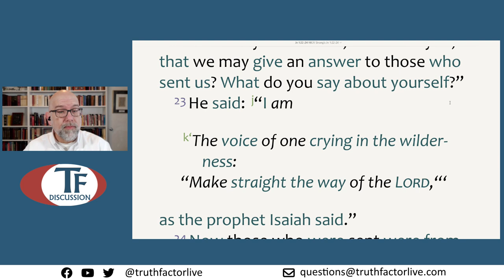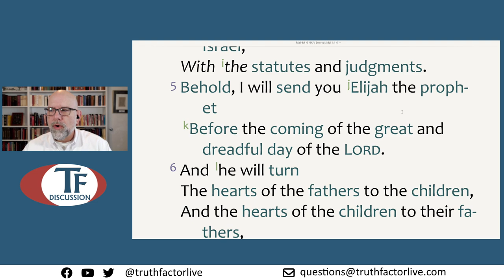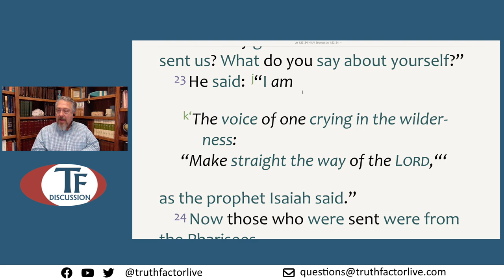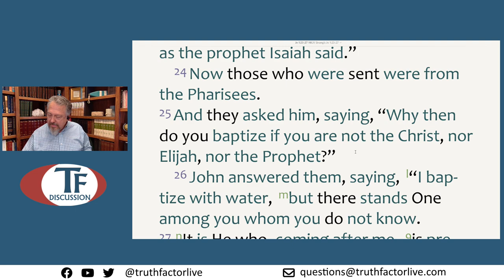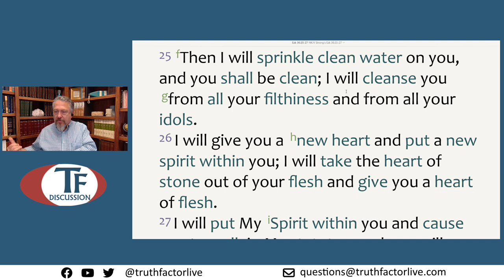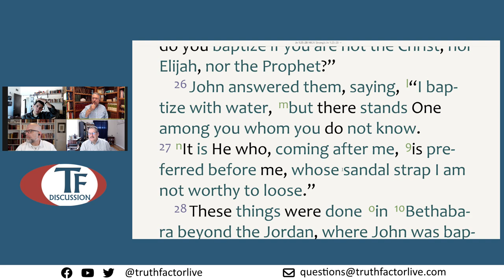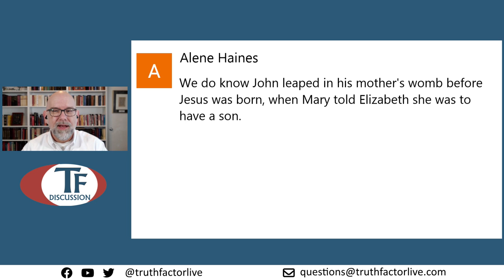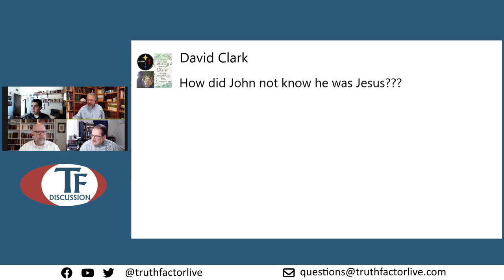TF Discussion - Episode 346 - Study through John - Part 3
In this Truth Factor Discussion, we looked at John chapter 1, verses 19-34.  Join us each week on Thursday, at 11:00 A.M. (CT) as we continue our study through the gospel of John.